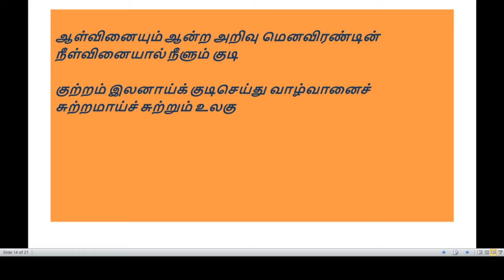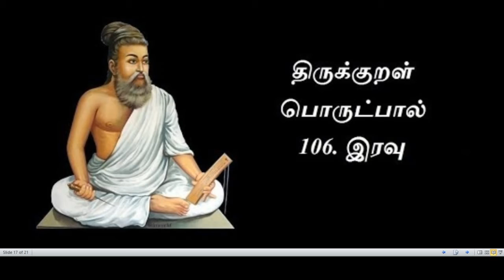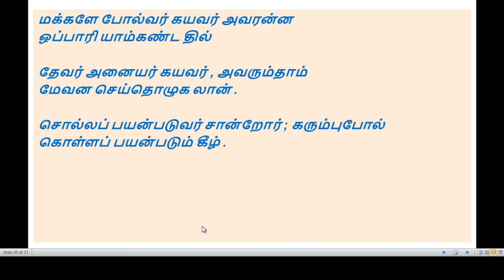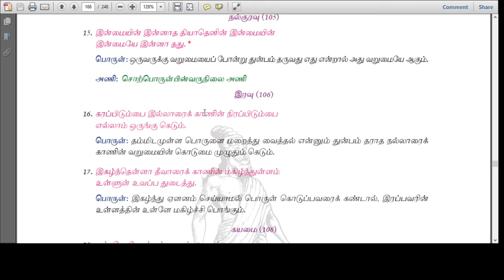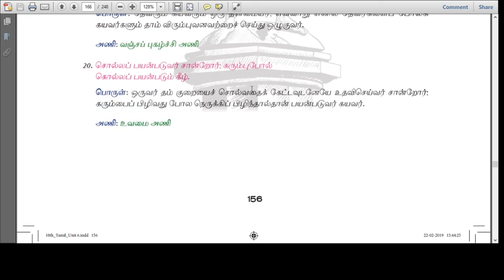iyal 6 thirukkural 1